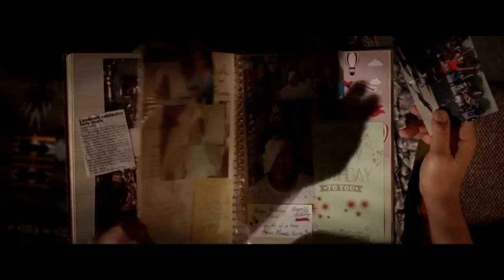Welcome to Marwen Official Trailer (2018) _ AFT Trailers - YouTube (480p)